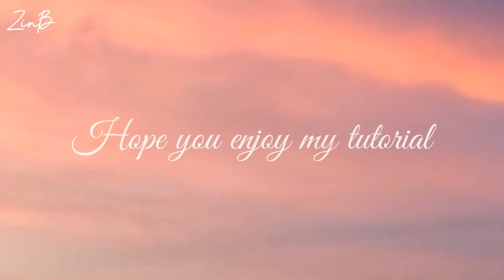Soft Orange Makeup For Dating Your Crush แต่งหน้าลุคส้มอ่อน เดทไปกินส้มไป 🍊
Hi, Everyone. I’m back again. This makeup look I have long time for making because I don’t know how to make it perfect. This makeup look it’s proper when you want to dating with someone 💓 Both video call dating and hang out with your crush because it’s so sweet. I hope you get my feeling. 😂

สวัสดีค่า ลุคนร้เป็นลุคส้มอ่อนที่ไม่หยุดนะจ้ะ เห็นอ่อนๆแบบนี้ตอนทำก็คิดจะออกมาเป็นแบบไหนน้าาาวิดีโอ จริงๆเป็นลุคเดทกับผู้ชายแหละ หวานกรุบๆ ตอนแรกกะยืมตัวผชมา แต่นางไม่ให้ความร่วมมือ เลยอดจ้า

หวังว่าคงชอบจ้า

Love you the most
ZinB

Song
Musician: Rook1e

Musician: Rook1e

Musician: Rook1e

Musician: Jef

I just want to be the one you love - Cryst